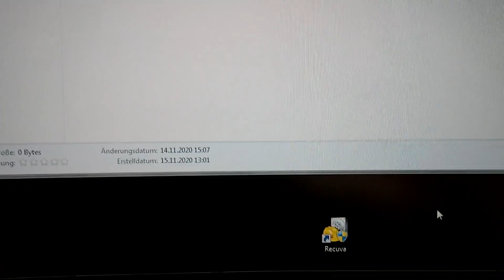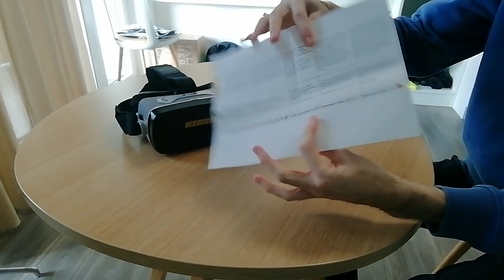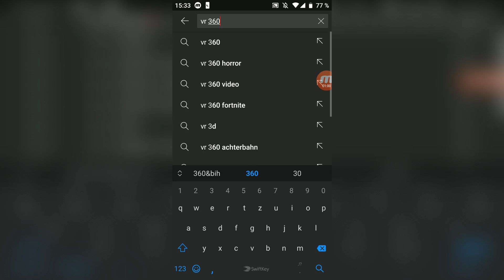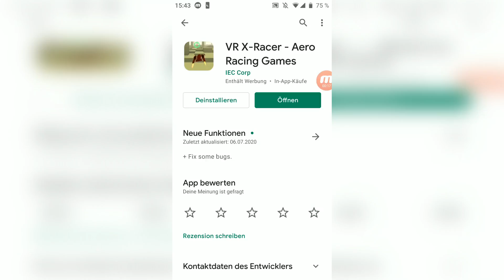Darth Vader in VR erleben? | Heromask Pro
Dieses Mal gibt es ein kleines Werbe-Video: Ich habe die Heromask Pro zur Verfügung gestellt bekommen, um sie zu testen. Was kann man damit samt Handy alles erleben?